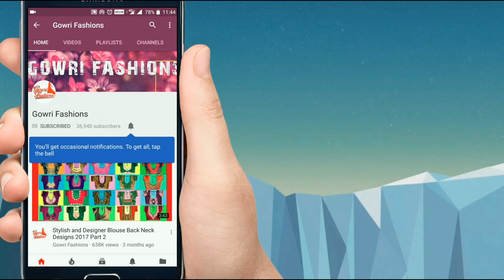Simple Baby Frock Cutting And Stitching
"Simple Baby Frock Cutting And Stitching" is first frock model that we have explained. By watching this video anybody can practice cutting and stitching baby frocks. In upcoming videos we will show more model and latest baby frocks and women frocks and various other children ware, women's ware and trendy designer ware.